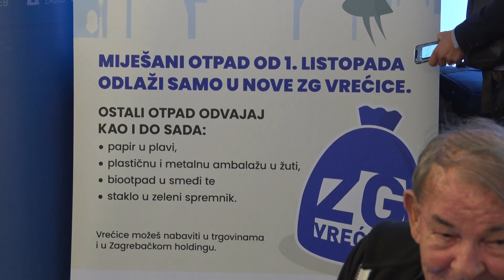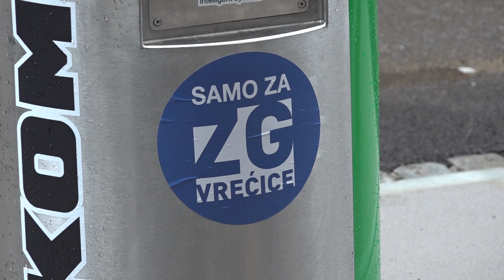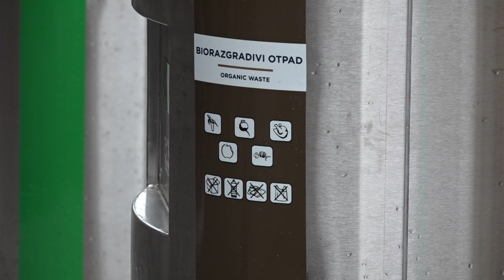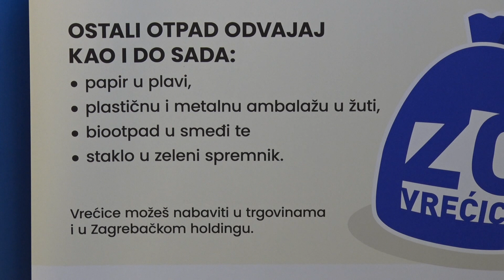SLAVEN DOBROVIĆ O OTPADU U ZAGREBU!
"Tomašević je prije dvije godine na otpadu dobio izbore u Zagrebu, a kako je krenulo - za dvije godine zbog otpada bi ih mogao izgubiti. Dobili smo skupe plave ZG vrećice koje kupuje sve manje ljudi, o famoznom boksevima više nitko ni ne govori, otpad se i dalje gomila na Jakuševcu koji neće biti zatvoren u skorije vrijeme, drobilica građevisnkog otpada u Tišinskoj radi punom parom, iako su i nju obećavali ugasiti, poput spomenutog odlagališta. Podzemni spremnici u centru grada nisu ni na vidiku, iako su prema prvim gradonačelnikovim obećanjima već svi trebali odavno biti postavljeni. I veliko finale - komplicira se i gradnje potrebne infrastrukture za gospodarenje otpadom pa se čini ni da sam gradonačelnik nema pojma što će se graditi, gdje će se graditi - i najvažnije, tko će to financirati. O tome smo razgovarali s nekadašnjim ministrom zaštite okoliša, sada skupštinskim zastupnikom, Slavenom Dobrovićem"